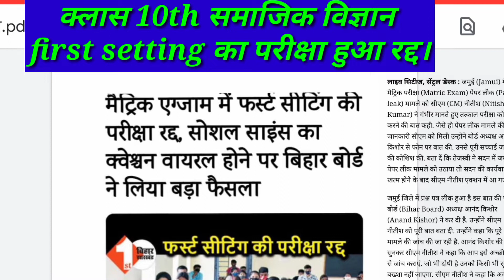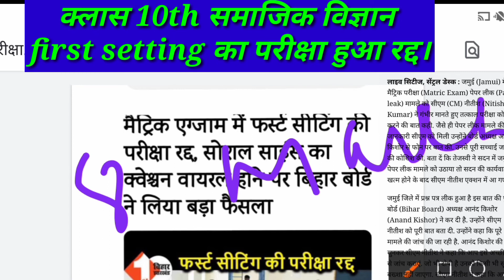| बिहार मैट्रिक क्लास10thसामाजिक विज्ञान first setting का परीक्षा हुआ रद्द| जाने अब कब होगी परीक्षा.